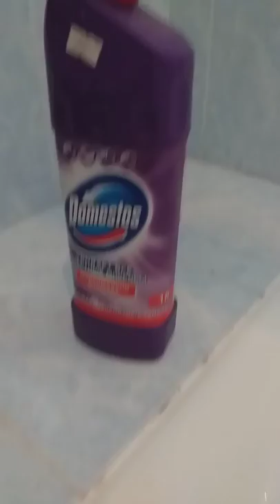Vlog/Как мить ванну/Ванна! шустани ванна!stay Home